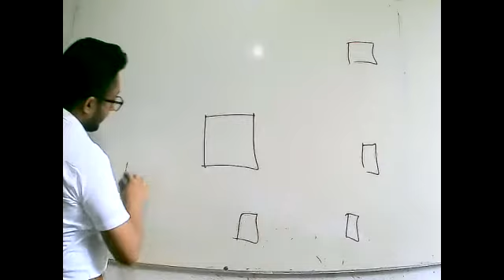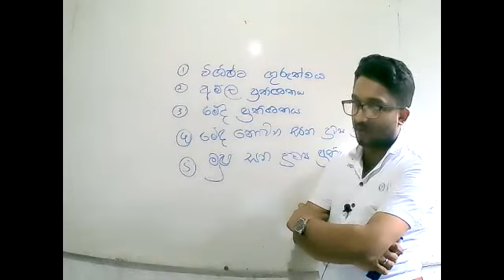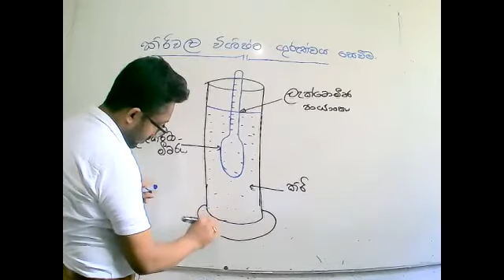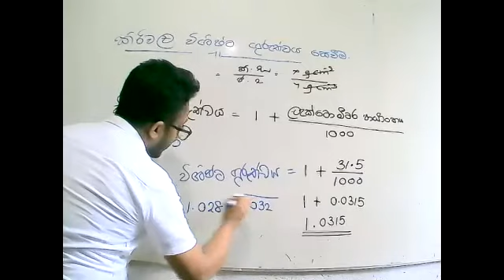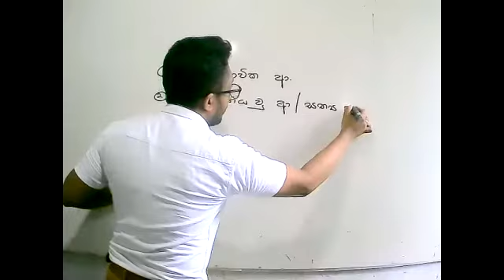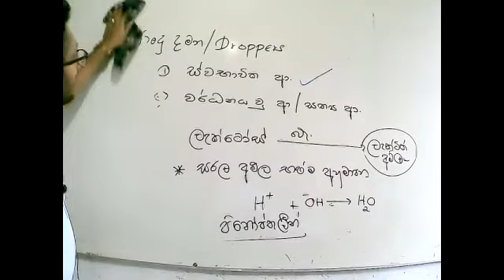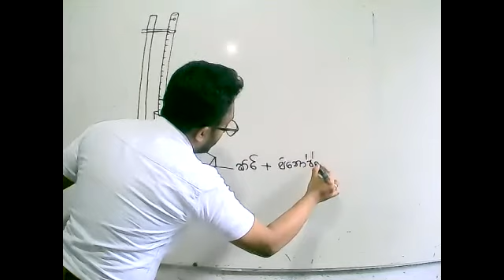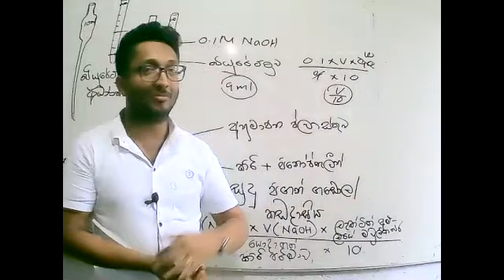Animal Product Technology 9